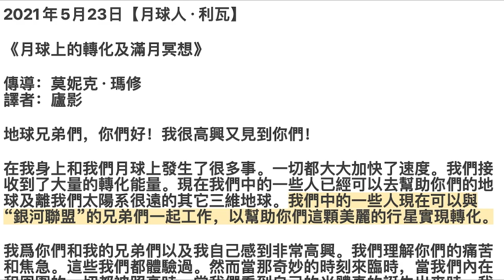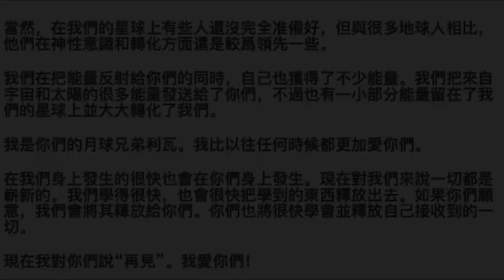【月球人·利瓦】《月球上的轉化及滿月冥想》當你們進行滿月冥想時，請注視我們的月球母親，留意她的美麗，把你們心中的全部聖愛發送給她。這聖愛會被無限放大後返還給你們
2021年5月23日【月球人·利瓦】

《月球上的轉化及滿月冥想》

譯者：廬影

地球兄弟們，你們好！我很高興又見到你們！

在我身上和我們月球上發生了很多事。一切都大大加快了速度。我們接收到了大量的轉化能量。現在我們中的一些人已經可以去幫助你們的地球及離我們太陽系很遠的其它三維地球。我們中的一些人現在可以與“銀河聯盟”的兄弟們一起工作，以幫助你們這顆美麗的行星實現轉化。

我爲你們和我的兄弟們以及我自己感到非常高興。我們理解你們的痛苦和焦急。這些我們都體驗過。然而當那奇妙的時刻來臨時，當我們內在和周圍的一切都被照亮時，當我們看到自己的光體真的誕生出來時，我們感受到了巨大的歡樂。希望你們也盡早感受到這種歡樂。

我們在這場蛻變中比你們略微領先一點，不過我們的月球母親尚未徹底轉變。她已穿戴上最美麗的服飾，開始以完全不同于從前的頻率振動了。我們開始聽到了她的聲音，感受到了她的歡樂，沉浸在了她的聖愛之中。

當你們能夠像我們感知月球母親一樣地感知你們的地球母親時，你們會發現自己有多麽快樂！那時你們會明白我們的感受。

我們這些月球兄弟很尊重你們所做的“滿月冥想”。

我們這顆星球對地球人來說確實非常重要。你們發送給我們的聖愛就像給我們的一份厚禮。這份禮物必會大大返還給你們。我們想說“這禮物讓我們心中感到溫暖”，但這說法有點兒過于簡單了。應該說你們的禮物如同給予了我們新的力量。

我們的月球將要大大進化。她將變成一顆美妙的星球，在其軸線上大幅移動，和她的姐妹們跳起同樣的芭蕾舞。也就是說，她將不再像鏡子一樣反射太陽的能量和來自宇宙的能量。她將像其它行星一樣轉動。她的角色將徹底改變。

當你們進行滿月冥想時，請注視我們的月球母親，留意她的美麗，把你們心中的全部聖愛發送給她。這聖愛會被無限放大後返還給你們。

當你們進行這個冥想時，也請把聖愛發送給地球和太陽。

此時月球、地球和太陽對你們所有人都有重大影響。你們從月球接收到的能量主要作用于你們的第六脈輪（*應該是指三眼輪——譯注），會在你們身上喚醒另一種意識。

當你們注視月亮時，請沉浸于其中，與她聯結在一起。她會把自己的聖愛和聖光給予你們。借助她的聖光，你們內在仍屬于無意識的一些東西會浮現出來。

我們月球母親發出的能量會越來越多地被所有地球人感知到。她將把很多人推向更高的意識層次，不過也會把另一些人“按倒在地”。

現在我很幸福。我是圓滿、完整的了。我的轉化已經結束，已經完成。真希望你們能感受到這種深深的歡樂、這種對所有生命的聖愛！

對于我和我的兄弟們來說，這種歡樂與聖愛是我們心中最爲珍視的東西。能感受到這樣的歡樂與聖愛是宇宙送給我們的最好禮物。

當然，在我們的星球上有些人還沒完全准備好，但與很多地球人相比，他們在神性意識和轉化方面還是較爲領先一些。

我們在把能量反射給你們的同時，自己也獲得了不少能量。我們把來自宇宙和太陽的很多能量發送給了你們，不過也有一小部分能量留在了我們的星球上並大大轉化了我們。

我是你們的月球兄弟利瓦。我比以往任何時候都更加愛你們。

在我們身上發生的很快也會在你們身上發生。現在對我們來說一切都是嶄新的。我們學得很快，也會很快把學到的東西釋放出去。如果你們願意，我們會將其釋放給你們。你們也將很快學會並釋放自己接收到的一切。

現在我對你們說“再見”。我愛你們！